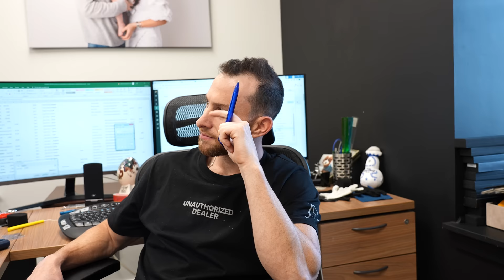They Said the Watch Market is DEAD Floating Face Down...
They said the luxury watch market is dead floating face down in the pool, they were WRONG! Summer is typically a slower time in the industry but we're breaking our sales records! Over 20 years in the game and we're getting better and better!

💰 𝗪𝗲 𝘄𝗮𝗻𝘁 𝘁𝗼 𝗕𝗨𝗬 𝗬𝗢𝗨𝗥 𝗪𝗔𝗧𝗖𝗛! 𝗟𝗲𝘁 𝘂𝘀 𝗺𝗮𝗸𝗲 𝘆𝗼𝘂 𝗮𝗻 𝗼𝗳𝗳𝗲𝗿 𝗮𝘁

► Ian Gundry
► Cameron Style
► Matthew Juskus

00:00 They said the watch market is dead
01:12 Major changes coming!
02:19 Dave Deals
06:20 Logistics Blowout
06:50 Kevin Deals
09:58 Random Visitor Buys Jewelry
11:32 Long awaited watch arrives
14:12 Pete's Eats Cheesesteaks
16:18 Fake Omega Caught!
17:28 Alex VS. Marco
20:24 Gary has Entered the Room